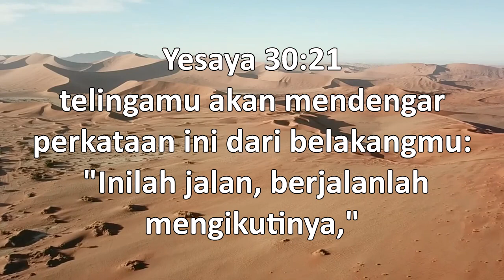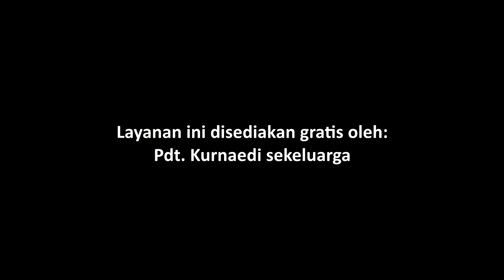P-B-Q2-12- Bible Story for Primary | Bisikan Lembut Allah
Judul: Bisikan Lembut Allah

Ayat Hafalan: ""telingamu akan mendengar perkataan ini dari belakangmu: "Inilah jalan, berjalanlah mengikutinya,"  (Yesaya 30:21)

Pesan Pelajaran: Aku akan mendengar pada bisikan lembut Allah

Referensi: 1 Raja-raja  19: 1 -8 ; Alfa dan Omega, Jilid 3, hlm. 137-145

Additional Info:
Nikmati juga layanan ini dalam format audio melaluiI PODCAST (Spotify):